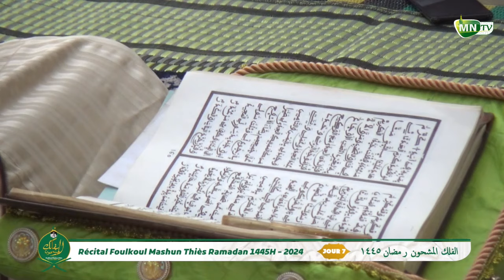Jour 7 Recital Foulkou Mashoun 1445H-2024 Diakkay mouride thies par Serigne Ibra Gueye